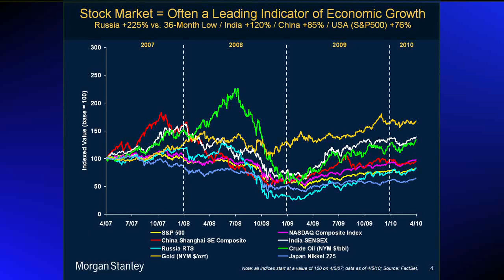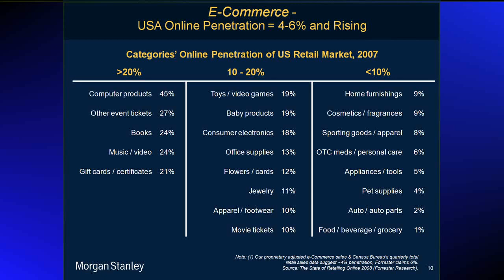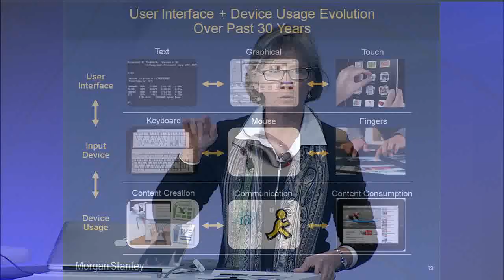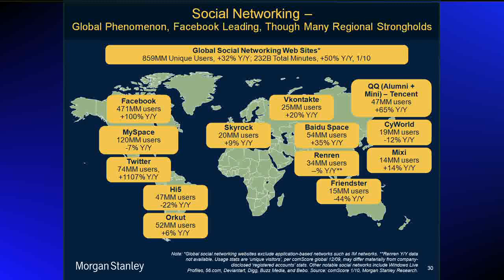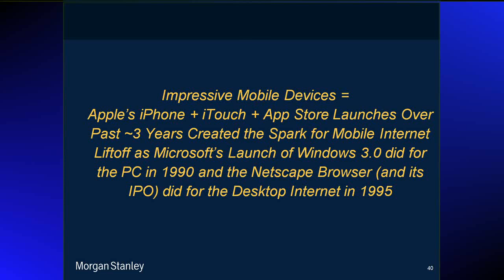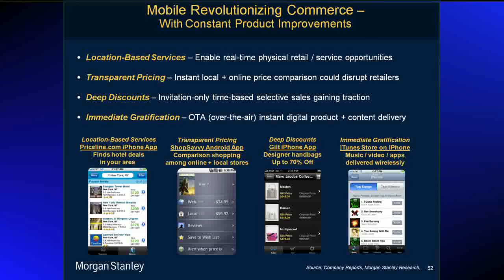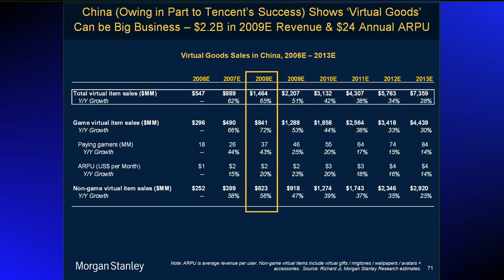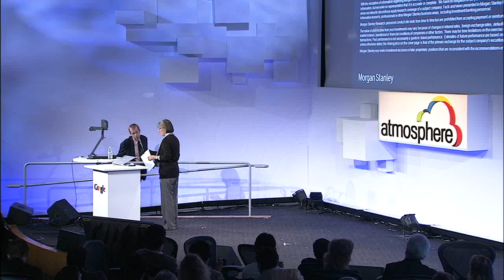5 - Atmosphere: The Mobile Internet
The Mobile Internet with Mary Meeker, Managing Director, Morgan Stanley